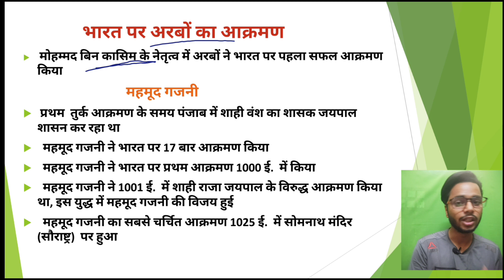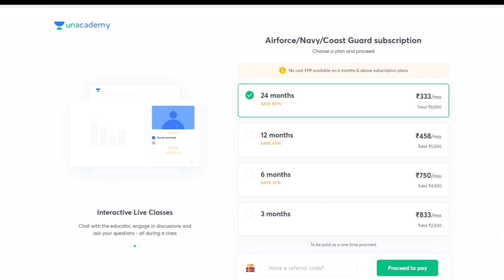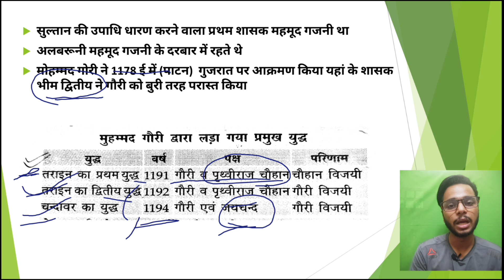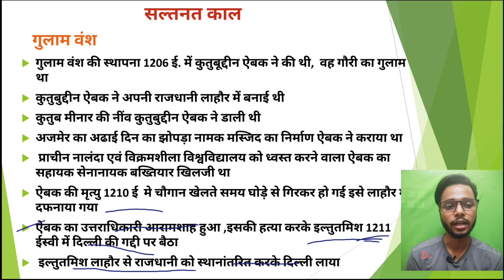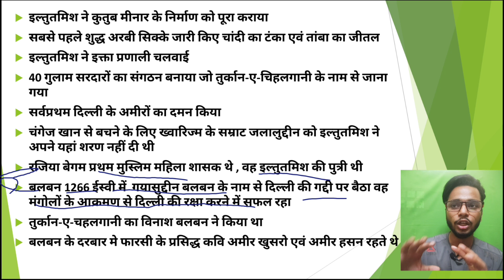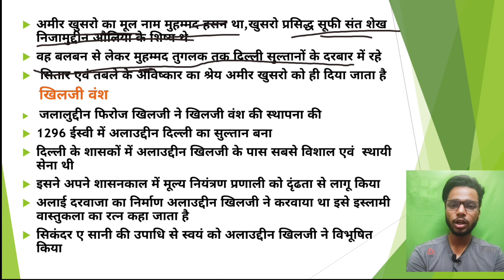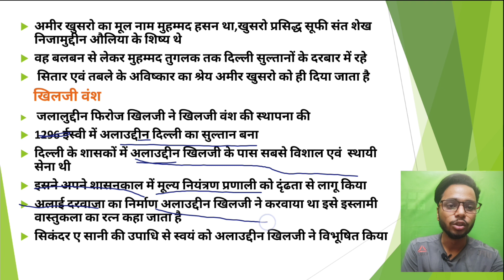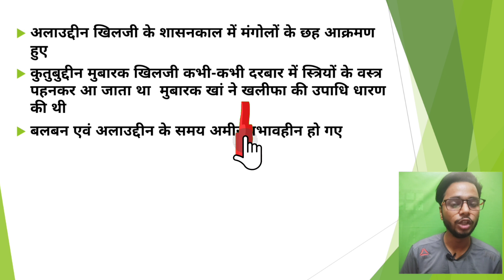HISTORY [इतिहास]|मध्यकालीन भारत (सल्तनत काल)| CLASS-7 | FULL G.K/G.S BATCH by gyani learners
HISTORY [MEDIEVAL INDIA] | मध्यकालीन भारत (सल्तनत काल) | CLASS-7 | FULL G.K/G.S BATCH by gyani learner.

(USER ID- pandey_7502)

Books for Airforce Group-Y preparation. 👍

kd publication English book by neetu singh

Lucent Gk book (hindi medium)

Lucent GK book (English medium)

Kiran Reasoning book (Hindi medium)

Kiran Reasoning book (English medium)

Kiran math book (Hindi medium)

Kiran math book (English medium)

🔹S k publication group X+Y practise sets

🔹 S K publication  group X practise sets

🔹 S K publication group Y practise sets